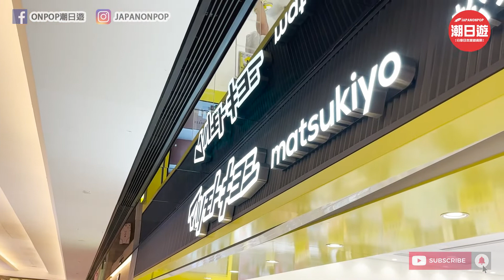《松本清購入福袋開箱，分享去香港松本清感受》-潮日遊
松本清開咗啦！沙田店好近駱駝屋企，第一日即去同購入$99蚊CANMAKE福袋，入面有咩呢？好鬼抵！仲有分享駱駝對香港松本清感受。
想購買可到ONPOP日本代購店
Facebook日本資訊分享
拍攝: SNOY ZV-E10/ DJI action